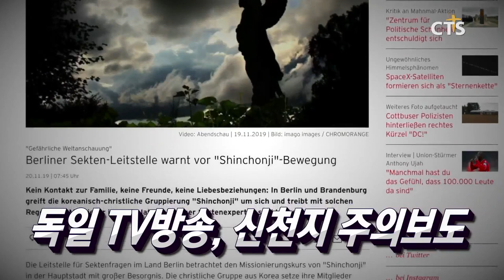한교총 제3회 정기총회 / 기독 다음세대, 디베이트로 모여라! / 광림교회 몽골 어르비트 미션센터 봉헌 감사예배 / 독일 TV방송, 신천지 주의보도